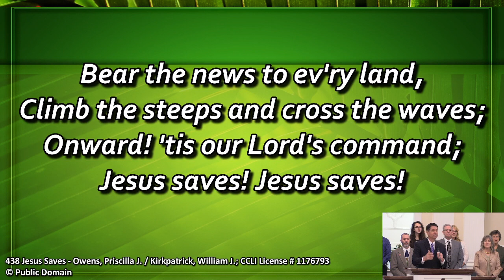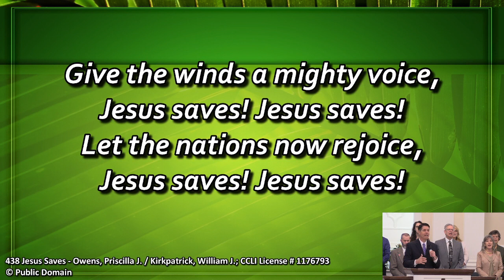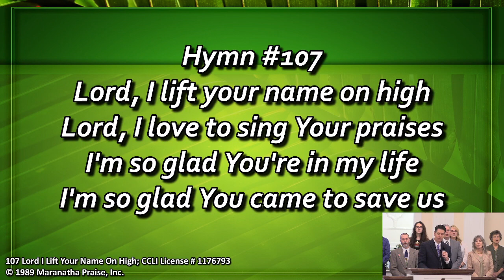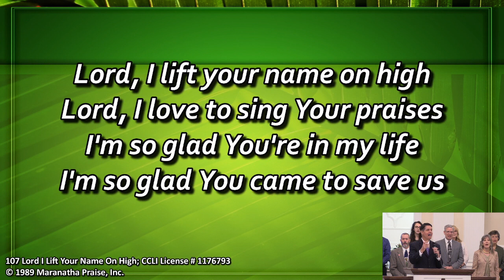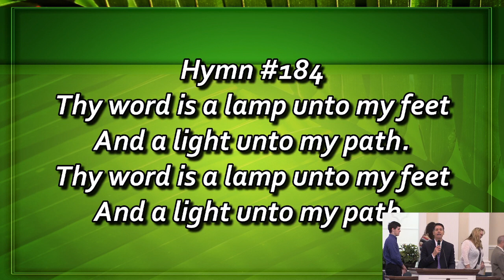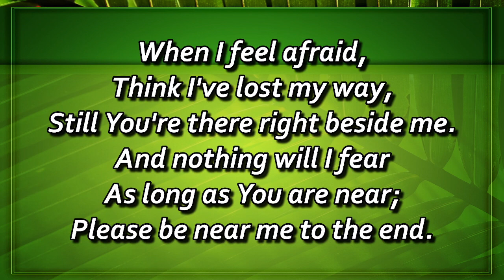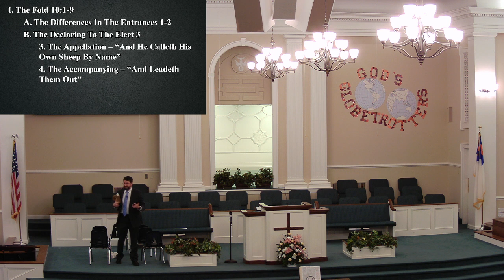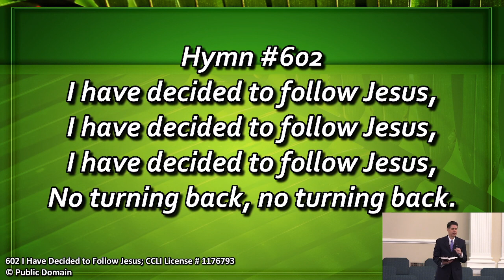John 10 | 4.2.23 | Pastor Pete